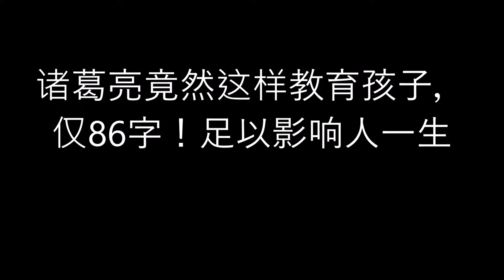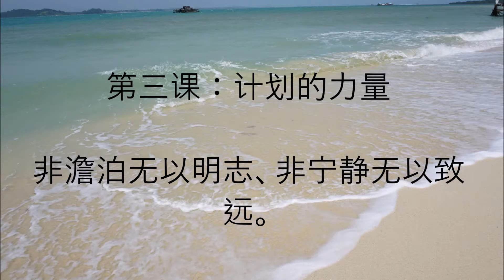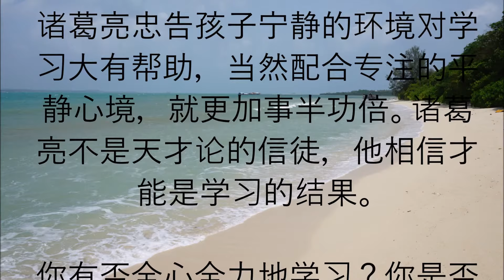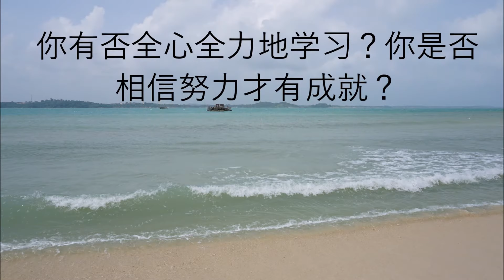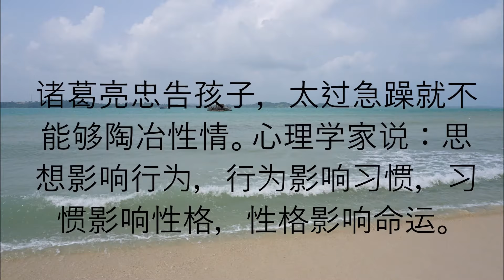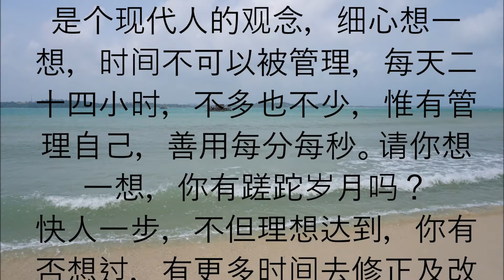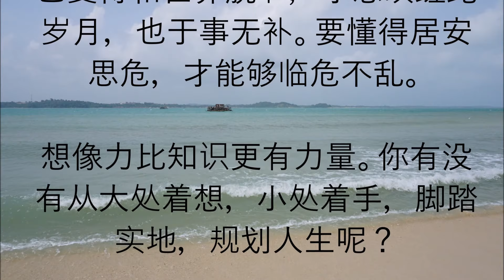诸葛亮这样教育孩子，仅86字！足以影响其一生